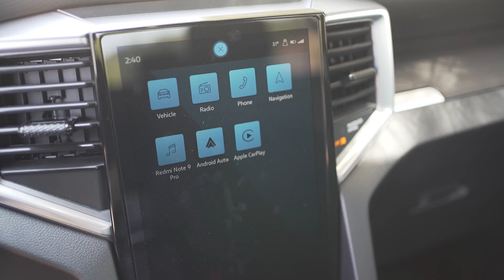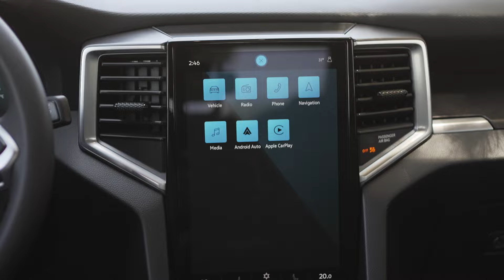Δοκιμή VW Amarok 2023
Η VW το 2010 έκανε ένα αρκετά μεγάλο βήμα και μπήκε στην αγορά των pickup, με ένα εξολοκλήρου δικό της αυτοκίνητο το Amarok. Το μοντέλο των Γερμανών πέτυχε μιας και στην διπλοκάμπινη έκδοση του είχε την κατάλληλη ισορροπία ανάμεσα στην πολυτέλεια, την άνεση αλλά και τα σκληροτράχηλα στοιχεία που συνοδεύουν ένα αγροτικό. Στη δεύτερη γενιά του αυτοκινήτου, το παιχνίδι αλλάζει και το amarok πλέον βασίζεται στο Ford Ranger, με ακόμα μεγαλύτερες πιθανότητες να πετύχει μιας και η Ford δείχνει να κυριαρχεί σε πωλήσεις στην κατηγορία τόσο στην Eυρώπη όσο και παγκοσμίως.
Το βασικό κινητήριο σύνολο όπως και στην προηγούμενη γενιά αποτελείται από ένα 4κύλινδρο μοτέρ πετρελαίου 2000 κυβικών εκατοστών και συνδυάζεται με 10άρι αυτόματο κιβώτιο όπως ακριβώς και το αμερικάνικο αδερφάκι του. H απόδοση είναι στους 205 ίππους και τα 50 κιλά ροπής. Η κατανάλωση σε μεικτές συνθήκες είναι στα 13λίτρα / 100 χλμ, τιμή αρκετά αξιόλογη για ένα αυτοκίνητο με ξεχωριστό σασί τύπου σκάλας, άκαμπτο πίσω άξονα και βάρος που ξεπερνά τους 2,2 τόνους.
 Η κύλιση του αυτοκινήτου είναι  αρκετά ποιοτική για το χαρακτήρα. Η ηχομόνωση είναι καλή και η ανάρτηση παρά τις σούστες στον πίσω άξονα παραμένει άνετη. Ο κινητήρας περνά κάποιο θόρυβο στο εσωτερικό αλλά όχι κάτι πέραν από αυτό που περιμένεις από ένα αγροτικό.
Στο δρόμο αυτό που κάνει θετική εντύπωση από την πρώτη κιόλας στιγμή είναι το τιμόνι και η αίσθηση που δίνει. Από εκεί και πέρα ο όγκος είναι εύκολα διαχειρίσιμος και το πάτημα του αυτοκινήτου στην άσφαλτο δεν θυμίζει σε τίποτα ημιφορτηγό. Κινητήρας και κιβώτιο συνεργάζονται άψογα, με την ροπή των 50 κιλών να είναι διαθέσιμη σε κάθε πάτημα του γκαζιού. Εκτός δρόμου η τετρακίνηση έχει τις κλασικές επιλογές τετρακίνησης χωρίς κεντρικό διαφορικό αλλά και αργές σχέσεις με μείωση 3 προς1. Στον πίσω άξονα υπάρχει και μπλοκέ διαφορικό που ενεργοποιείται με κουμπί και αυξάνει κατακόρυφα την πρόσφυση του αυτοκινήτου.  Στη άσφαλτο το αυτοκίνητο κινεί τους πίσω τροχούς αλλά διαθέτει και αυτόματη επιλογή για την τετρακίνηση, που ενεργοποιείται με την απώλεια πρόσφυσης των πίσω τροχών. Για τα δύσκολα σημεία εκτός δρόμου υπάρχουν και τα προγράμματα οδήγησης για λάσπη, χιόνι και νεροφαγώματα αλλά και επιλογές για εξοικονόμηση καυσίμου αλλά και για ρυμούλκηση τρέιλερ με φορτίο έως και 3,5 τόνους.
Στο εσωτερικό η εικόνα είναι αρκετά σύγχρονη. Η ορατότητα είναι καλή χάρη και στην υψηλή θέση οδήγησης και τα υλικά είναι στην πλειοψηφία τους σκληρά με καλή συναρμογή. Η οθόνη πολυμέσων των 12 ιντσών και ο ψηφιακός πίνακας οργάνων έχουν καλά γραφικά και απόκριση. Οι χώροι είναι καλοί με τους πίσω να ζητάνε λιγό παραπάνω χώρο για τα γόνατα όπως και σε όλα τα διπλοκάμπινα αγροτικά. Η καρότσα έχει παραπάνω από αρκετό χώρο για τις αποσκευές και χωράει και ευρωπαλέτα  κατά μήκος και εγκάρσια κάτι που ενδιαφέρει αρκετά όσους πραγματικά το πάρουν για επαγγελματικό. Το ωφέλιμο φορτίο φτάνει τα 1190 κιλά.
Η δεύτερη γενιά του Amarok έχει όλα τα στοιχεία για να πρωταγωνιστήσει στην κατηγορία των αγροτικών, που είναι και ουσιαστικά τα μόνα αυτοκίνητα με πραγματικές εκτός δρόμου ικανότητες. Η σωστή ισορροπία μεταξύ της άνεσης και των λειτουργικών ικανοτήτων ενός τέτοιου αυτοκινήτου είναι αυτό που η VW κάνει σωστά με το καινούργιο Amarok να πετυχαίνει ξανά τη χρησή τομή. Η τιμή του τώρα ξεκινά από τα 48.200 ευρώ για τη βασική έκδοση εξοπλισμού life με τον δίλιτρο κινητήρα, με το τρίλιτρο μοτέρ των 240 ίππων να ξεκινά από τα 55.000 ευρώ.